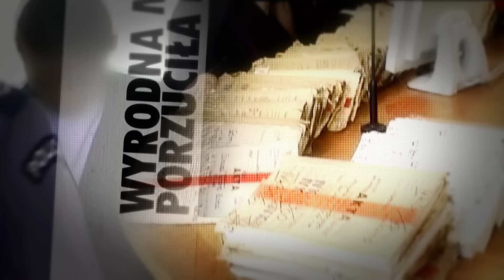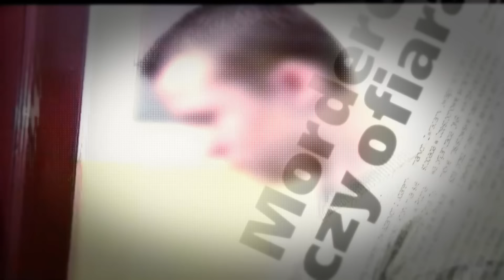Sędzia Anna Maria Wesołowska odc. 547 👩🏼‍⚖️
Tomasz Bukowski – wierny mąż, kochający syn, oddany przyjaciel, czy może bezwzględny morderca i bratobójca? Jaka jest prawda o tym mężczyźnie? Staje dzisiaj przed sądem oskarżony o zabójstwo Adama Bukowskiego, swojego brata. Czy był zdolny do tak podłego czynu? A może ktoś go wrabia? Decyzję w tej sprawie podejmie sędzia Anna Maria Wesołowska.

S01E547